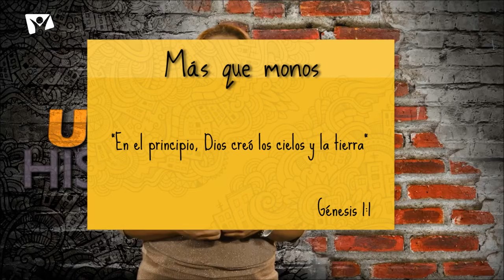Un día histórico - 21 Noviembre - Más que monos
“En el principio, Dios creó los cielos y la tierra” (Génesis 1:1, NTV).